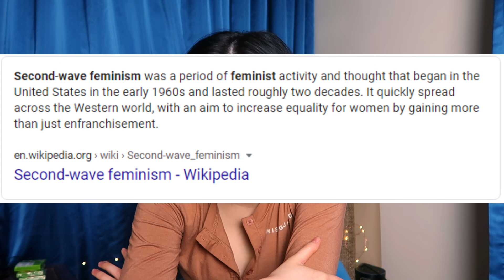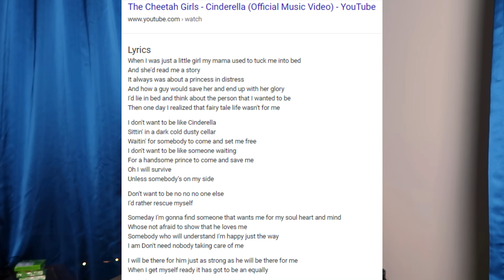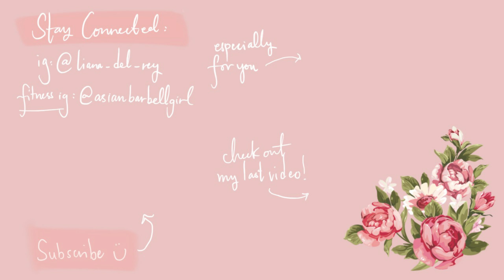If Cinderella isn't your favorite Disney princess, let's talk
Me being Cinderella's biggest hypewoman for 34 minutes straight basically. Sorry I kept looking off camera, I was consulting my gigantic document of notes! 😅 I need to buy a teleprompter

0:00 Introduction
1:37 1950's Cinderella
3:21 Cinderella 1
4:16 Kind and Gentle
6:15 Hope & Victim Blaming
7:46 Waiting for a Rescuer
10:55 Manifestation of the Fairy Godmother
11:55 Family & Second Chances
13:56 Strength
16:20 Animal Friends & Loyalty
17:34 Sense of Humor & Lack of Self Pity
19:06 Cinderella 2
19:33 Trailblazing & Humility
22:20 Friendship & Gratitude
23:29 Anastasia & Forgiveness
24:10 Cinderella 3 & Character Development
30:18 Modernizing Cinderella & Consistency
31:41 Finishing Points & Conclusion